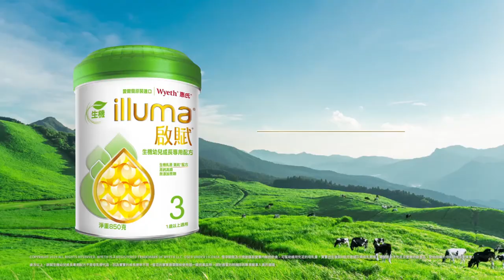啟賦生機3 銜接母乳 生機首選 堅持給寶寶最純淨的